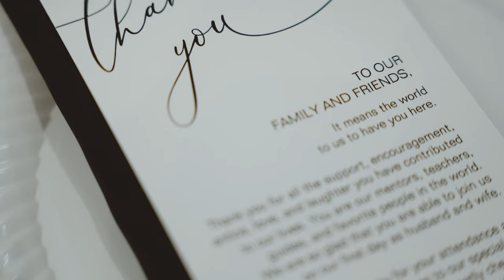Trevor & Lacey Full Film - 3/11/2023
The Virgil - Reno, NV